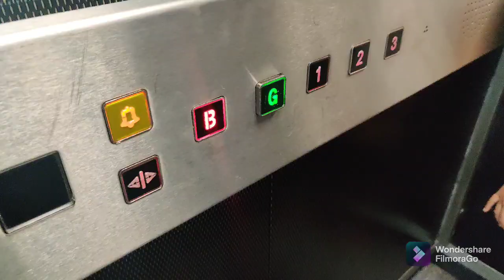কেন ভয়ে ভয়ে মাঠির নিচের পার্কিং e গেলাম😟।।পোস্ত বাটা অনেক দিন পর্যন্ত কি ভাবে ঠিক থাকবে।।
রোজকার একঘেয়েমি জলখাবার আর না,আজ কিছু অন্য রকম। মাম্মা কে Ridu র কি আদর।।

Hello friends,
Welcome to our bengalivlogchannel .
I am Kamalika, a housewife from Kolkata, India. I'm a mother and homemaker . Now I am in London with my family.There are 2 things that I truly Love - eating and cooking . I share my dailylife .Hope you will enjoy my Channels.

 Please do give a thumbs up .👍👍